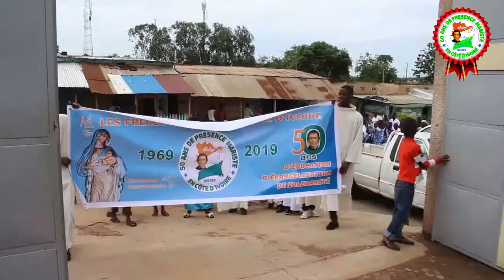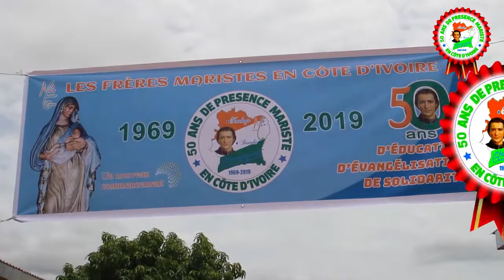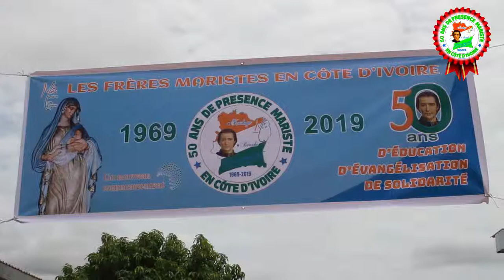Les Frères Maristes (Marcellin Champagnat)_50 ANS de Présence en Côte d'Ivoire